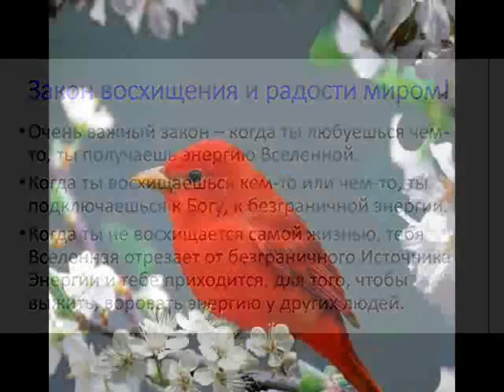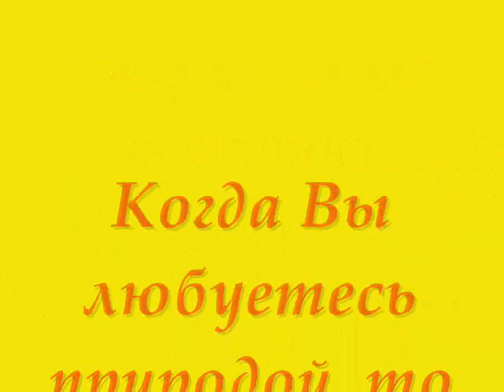Безграничный источник энергии Восхищение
Когда Вы любуетесь природой, то получаете энергию
Вселенной и самой жизни.
Восхищайтесь всем, что видите!